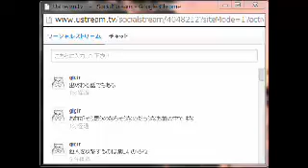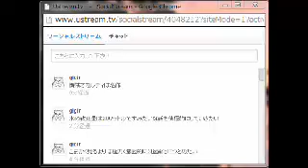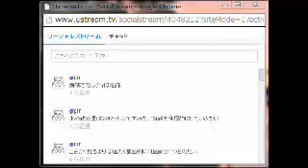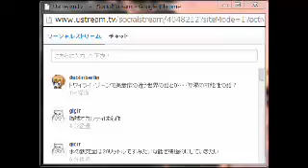物語三昧ラジオ／物語と倫理 2014/03/30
参加者（敬称略）：海燕、かんでたくま。、ＬＤ
話題：物語と倫理について。先日、海燕さん、かんでたくま。さんとやった雑談ラジオの録画データです。ペトロニウスさんも出席予定でしたが、連絡がつかず…（汗）３人でやりました。しかし、終了後にペトロニウスさんと連絡とれまして、ＬＤとペトロニウスの二人で延長戦をやっています。こちらもアップします。
内容的には雑談なのですが、けっこう抽象的な？話題としては海燕さんが読んだ『嫌われる勇気』という本の話から、物語と倫理の関係のような話をしていた気がします。